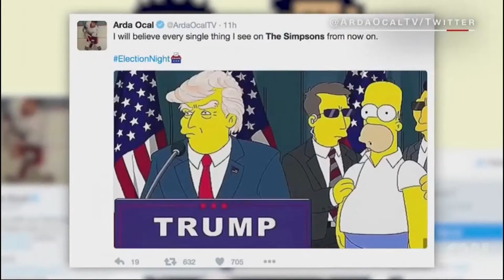Για τους Simpson's η εκλογή Τραμπ είναι απλώς... deja - vu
Για κάποιους – για την ακρίβεια, τους «πιστούς» των Simpson’s με καλή μνήμη – η εκλογή του Ντόναλντ Τραμπ στο πρώτο αξίωμα των Ηνωμένων Πολιτειών ήταν κάτι σαν deja vu. Κι αυτό γιατί ο συγγραφέας Dan Greaney, 16 χρόνια πριν, σε ένα επεισόδιο με τίτλο «ο Μπαρτ στο μέλλον» που παρουσίαζε μία δυστοπική Αμερική, εμφάνιζε τον 70χρονο μεγιστάνα ως υποψήφιο πρόεδρο…